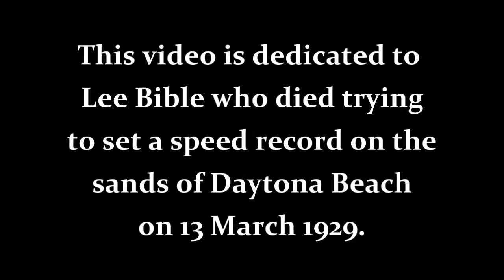The Ballad of Lee Bible - Tragedy on Daytona Beach (1929) - sung by August Wenger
- August Wenger is a Daytona Beach musician with an interest in history. He discovered a song by the Rev. Andrew Jenkins, aka Blind Andy, written about the death of Lee Bible who died on the flat sand of Daytona Beach trying to set a land speed record of 200 mph.